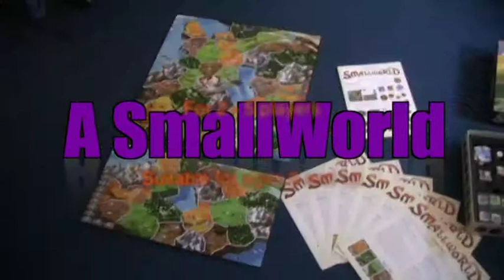Smallworld Advert - Media BTEC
For our Media BTEC course, we had to create an advert and we chose to do it on our favourite board game!